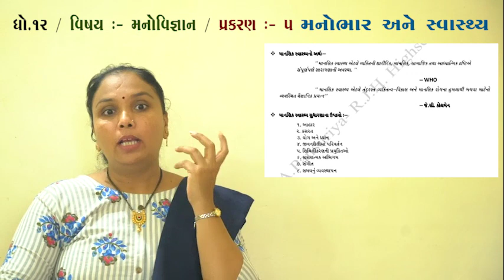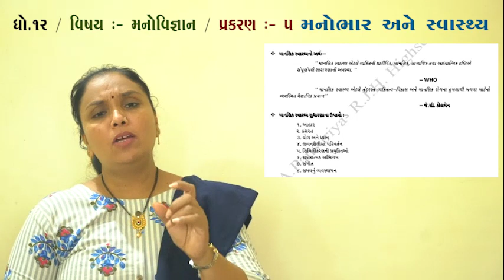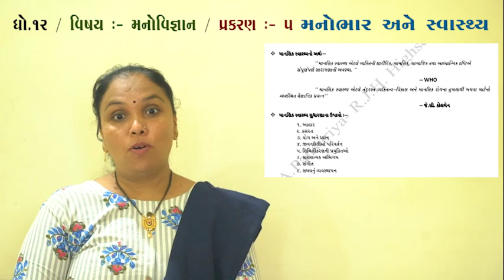STD 12 CH 5 PART 4 BY KRISHNABEN